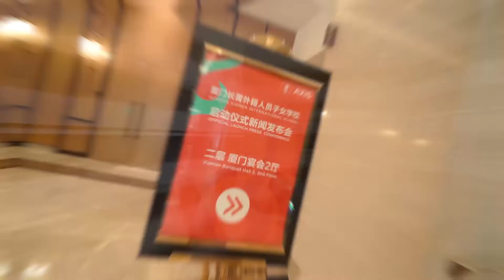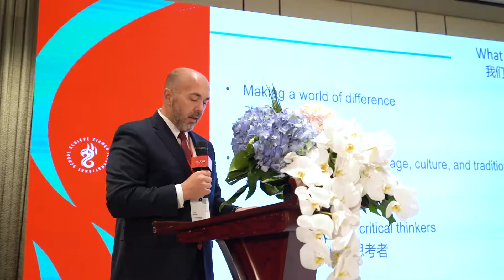厦门长菁外籍子女学校启动仪式 花絮4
Achieve Xiamen International school official launch press conference